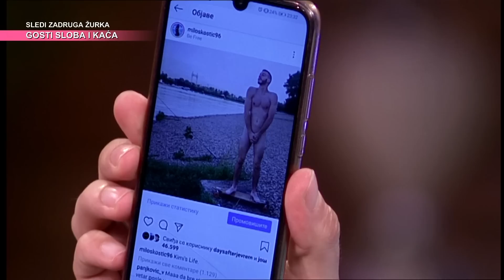Detekcija - Ami G Show S12 - E44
Učestvuju: Luna Đogani, Darko Lazić, Nenad Lalatović, Katarina Živković, Kimi's Life, Teodora-Tara Stojanović